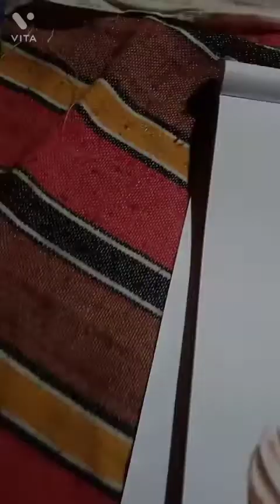Swami Ji printing